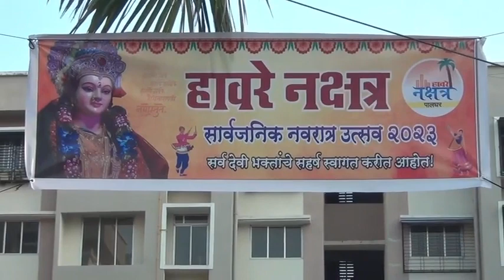Navratre Special || Garba ||Navratri Special Nonstop Garba 2023